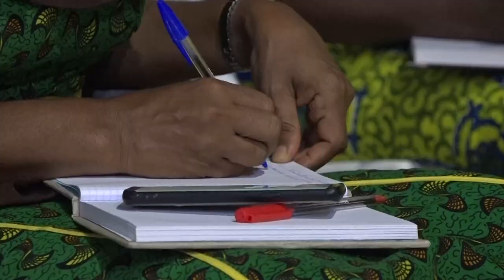RTVC INFO 2021 - SESSION DE FORMATION DES MINISTRES AUX ENFANTS/ JOUR 1